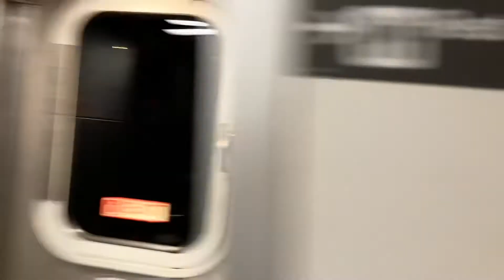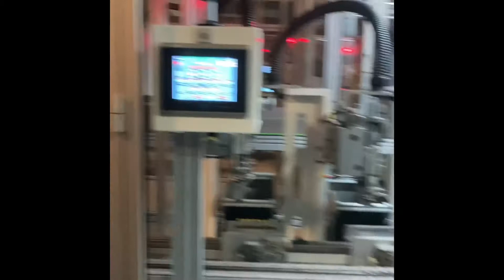Chicago Trip part 1